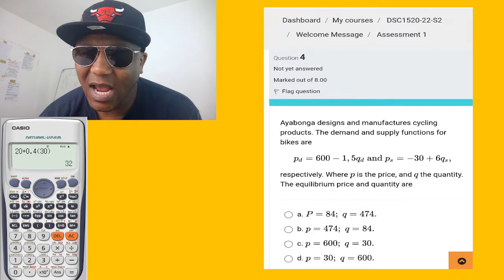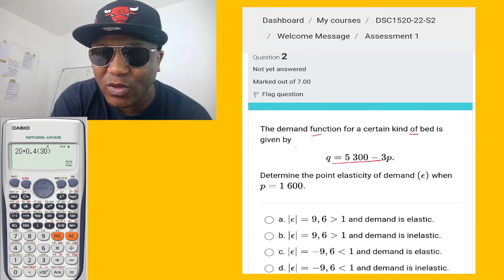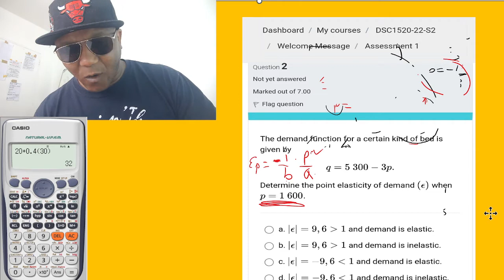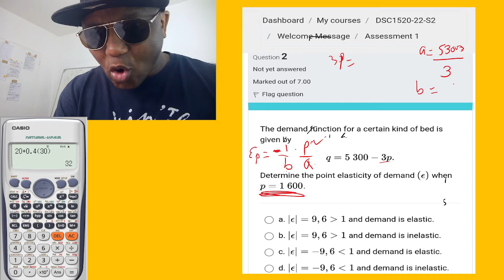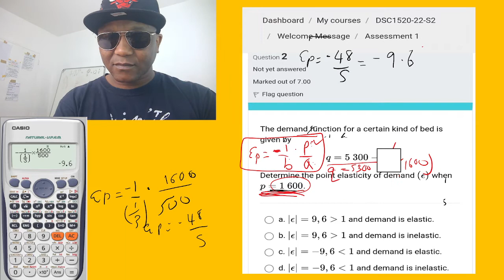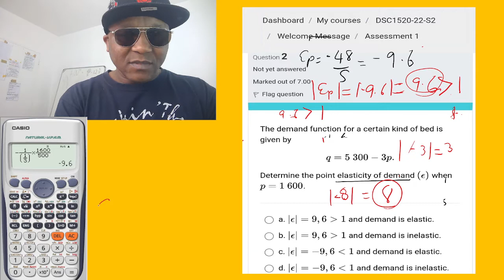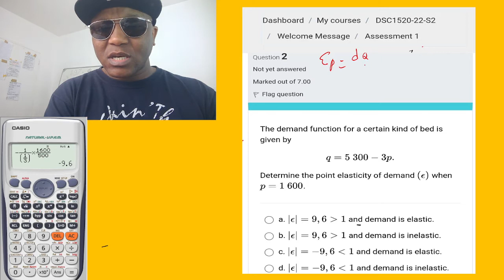DSC1520-Point,Price of Elasticity,Inelastic,Price of Demand,Equilibrium assignment - Mntwana Wabantu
a tuck shop at station has fixed cost of R900 per week,they sell pies at fixed price of R23
Quiz
demand function for a certain product P=60-3.5, where P and Q are the orices and quantinty
The Demand and supply functions for free range meat are  Ps = 50 -0.6Q
and Pd= 20+0.4Q WHERE  P and Q are prices and quantity . The equilibrium prices and quantity are P= 32, Q=30
ayabonga design and manufacture cycling products. The demand and supply functions for bikes are pd=600-1.5qd, and ps =-30 +6q,  respectively , where p  is the price , and Q the quality , The equilibrium price and quantity are P =84 ,; q = 474, p=474, q=84

Question 3
The supply function for a certain production is given by P=110+0.07q with p and q the price and quantity , respectively , calculate arc elasticity for supply when the price increases from R160 to R180

A firm sell their product for R900 per item, Their fixed costs amount to R1500 AND the variable cost is R300 per unit produced, Claculate the value of the total Revenue(TR) and total Cost (TC) at break even ,
TR=2250, TC=2250,
TR=900, TC=900, TR=2250, TC =900
Question 5
a firm sells their products for R500 per item. their fixed amount to R1500 and their variable cost is R300 per unit produced. Calculate the value of total revenue(TR) and Total cost (TC)  at break even
Question 8
A company makes two products , A and B , product A requires 18 hours of machining time and 150 minutes of finishing time per unit.  Product B requires 16 hours of machining time and 3 hours of finishing time per unit. There are 15000 hours and 800 hours available fo. Severe material shortages for the two products will limit their productions to a maximum of 900 units for
A company makes two products, A and B. Product A requires 12.5 hours of machining time and 30 minutes of finishing time per unit. Product B requires 10 hours of machining time and one hour of finishing time per unit. There are 10 000 hours and 600 hours available for machining and finishing reSevere material shortages for the two products will limit their production to maximum of 700

Question 9
a firm's total cost function and demand functions are given by
TC = 130 + 2.5q and Pd=270 -3q, where q is the number of units produced and sold. Determine the firm's maximum profit

a firm's total cost function and demand functions are given by TC = 130 + 2.5q and Pd=270 -3q, where q is the number of units produced and sold. Determine the firm's maximum profit

Question 10:
tHE ACE company decided to enter the market with new washing machine , The ACE2017. The production costs entail fixed costs of R280000 per month and unit cost of R920 per washing mahine produced , A market survey established R1500 per unit , demand will be 2000 units per month, but if the price is increased to R2000 per unit
q = 8000 - 4q,
where p is price in Rand q is the number of units demanded , dtermine the price that will give the maximum profit
Question 11
determine break even points given the demand and total cost functions respectively , as P 12 and TS =q^3 , where q is the number of units produced and sold

Break Even Total Revenue = [(Fixed Cost)/(SP-VC)] X SP

= 2250

Break Even Total quantity= [(Fixed Cost)/(SP-VC)]

= [(1500)/(900-300)]

=2.5
Total variable cost= 300 x 2.5
=750
Total Cost= Total Fixed cost + Total Variable cost
= 1500 + 750
=2250
a company makes two products , a and b , product a requires 18 hours of machining time and 150 minutes of finishing time per unit. product b requires 16 hours of machining time and 3 hours of finishing time per unit. there are 15000 hours and 800 hours for the two products will limit their productions to a maximum of 900 units for

the ace company decided to enter the market with new washing machine , the ace2017. the production costs entail fixed costs of r280000 per month and unit cost of r920 per washing mahine produced , a market survey established that at a wholesale price of r1500 per unit , demand will be 2000 units per month, but if the price is increased to r2000 per unit , there will be no demand . assuming that demand is linear , they conclude that demand is given by q = 8000 - 4q, where p is price in rand q is the number of units demanded , dtermine the price that will give the maximum profit